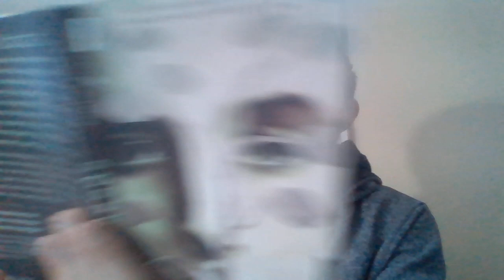Vedder's Speak Section 1: Pages 30-46